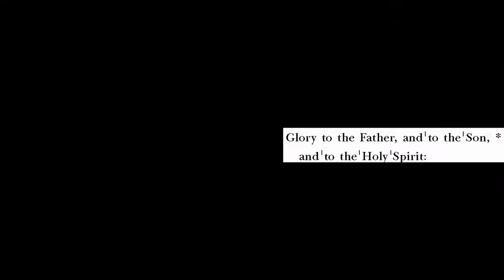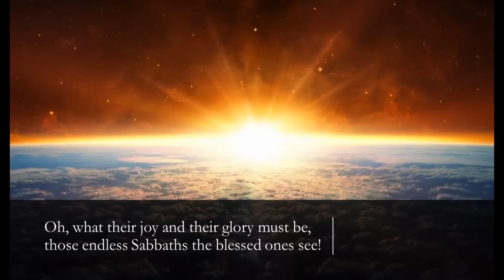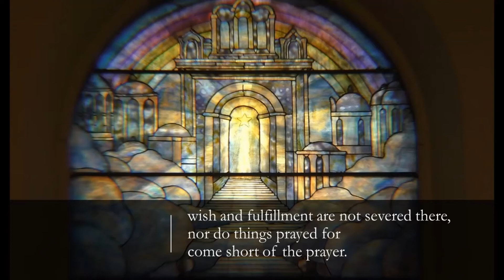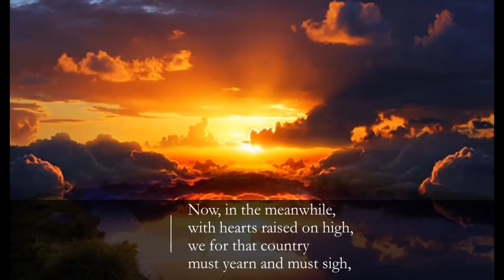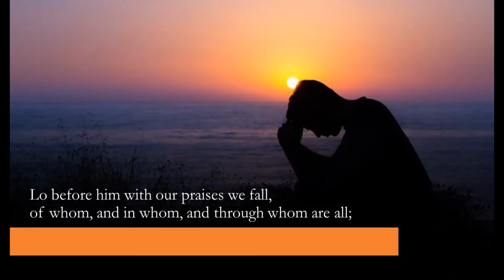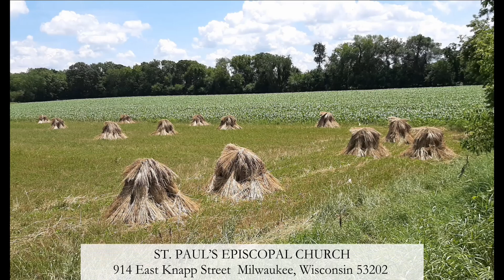Sung Morning Prayer for the Seventh Sunday after Pentecost St. Paul's Episcopal Milwaukee Wisconsin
The Seventh Sunday after Pentecost
Sung Morning Prayer

Voluntary Views from the Oldest House: Elms by Ned Rorem Performed by Joseph A. Kucharski
Canticle  Venite - O come, let us sing unto the Lord - Chant: Edgar Bairstow
Psalm 86:11-17 Setting by Joseph A. Kucharski
Canticle  Benedictus es, Domine - A Song of Praise - plainsong
Canticle  Jubilate - O be joyful in the Lord  by J. A. Kucharski
Anthem Teach me, O Lord  by Thomas Attwood Words: Psalm 119:33
Hymn 623  O what their joy and their glory must be
Voluntary Alleluia! by Ned Rorem Performed by - Soprano: Sarah Richardson & Piano: Michel Shestak

Officiant:  The Reverend W. Bradley Toebben, Rector
Deacon:    The Reverend  Sheila Scott
Lector:      Steve Sanders & Rand Schmidt
Musicians: Choral Scholars of St. Paul’s Church
                 Tedd. L.King, Associate Organist
Camera & Production: Chuck & Ruth Werth